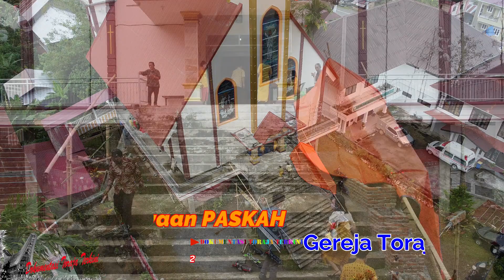Perayaan PASKAH Gereja Toraja Jemaat Rantelemo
Perayaan Paskah 2022.